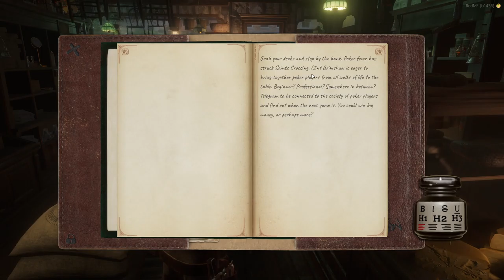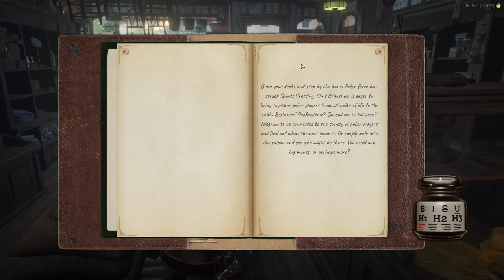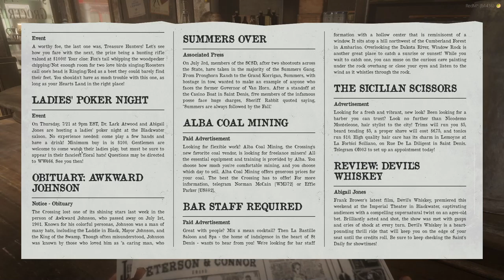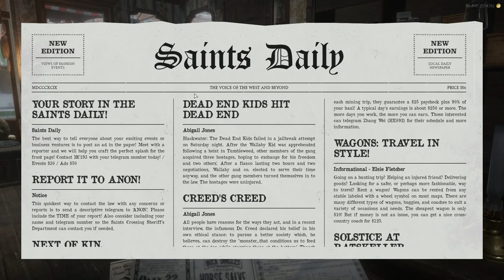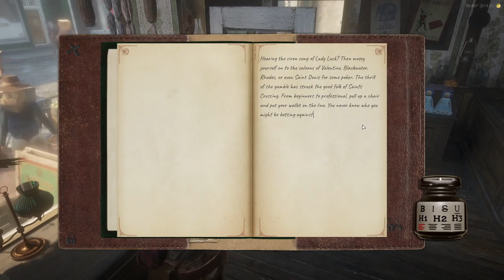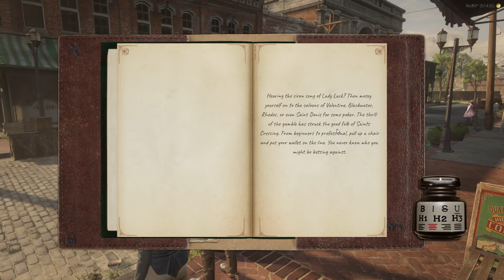WildRP | Robert Fisher